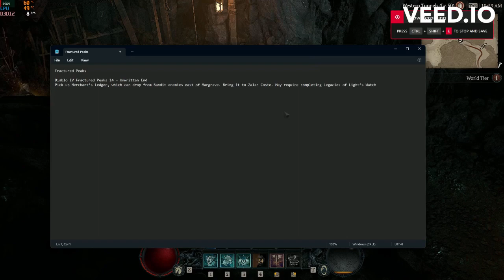Diablo IV Fractured Peaks 14 – Unwritten End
Pick up Merchant’s Ledger, which can drop from Bandit enemies east of Margrave. Bring it to Zalan Coste. May require completing Legacies of Light’s Watch. (NR12)